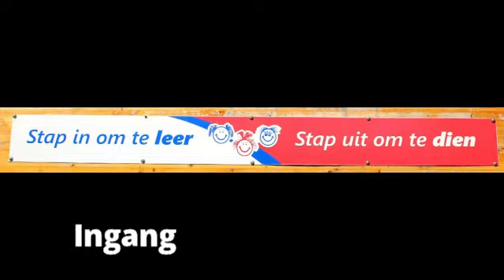Laerskool Worcester Oos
Kom leer meer oor Laerskool Worcester - Oos